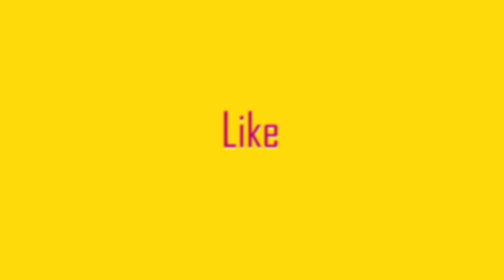Питки за бургери, за които Макдоналдс могат само да мечтаят! Биг Мак ОТ НУЛАТА - Първа част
В днешният епизод на "От нулата" ще започнем приготвянето на най-известният сандвич в цял свят - Биг Мак от Макдоналдс. Истинският бургер, е изключително разочароващ, така че мисля, че мога да се справя много по-добре.

Ще Ви покажа рецепта, за най-пухкавите, меки и вкусни питки за бургери, които просто няма как да сравня с тези от, което и да било заведение за бързо хранене!

Необходими продукти:

За сместа на маята:
- 120 мл. Прясно мляко
- 150 мл. Вода
- 1 с.л. Захар
- 1 куб. Жива мая

За тензунг:
- 20 гр. Брашно
- 60 мл. Прясно мляко
- 30 мл. Вода

За тестото:
- 525 гр. Брашно
- 10 гр. Сол
- 1 бр. Яйце + 1 бр. Жълтък
- 40 гр. Олио

Още 100 гр. брашно за месене.

1) В купа смесете водата и млякото за маята и ги загрейте в микровълновата за 20 секунди.
2) След това при тях добавте маята и захарта и разбъркайте всичко заедно.
3) В касерола си прибавете нещата за тензунга и го бъркайте на силен котлон за 5-6 минути, след което го оберете от стените на съда и преместете в съд, за да изстине.
4) В купа разбъркайте заедно солта и брашното, след което прибавете всички останалите продутки. Разбъркайте всичко, до получаване на рехаво тесто.
5) Изсипете тестото на набрашнен плот и месете за 10-15 минути, като на 2 пъти прибавете по още 50 гр. брашно
6) Готовото тесто намажете с олио и оформете в топка, след което го преместете в купа и оставете да втаса, докато удвой обема си.
7) Избийте въздуха на втасалото тесто и го разделете на 8 питки по 125 гр.
8) Оформете ги в топки и ги оставете отново да втасат за 30 минути, като ги поставите в тави, на дъното на които сте поставили хартия за печене.
9) Загрейте фурната си на 180 градуса, като оставите да се загрее и съд на дъното й.
10) Намажете втасалите пикти със смес от 1 яйце и малко прясно мляко и ги поръсете със сусам.
11) Сложете питките да се пекът на 180 градуса за 15-20 минути като когато ги вкарате във фурната, сипете половин чаша вода в съда, които сте оставили да се загрее, за да има пара по време на печене.